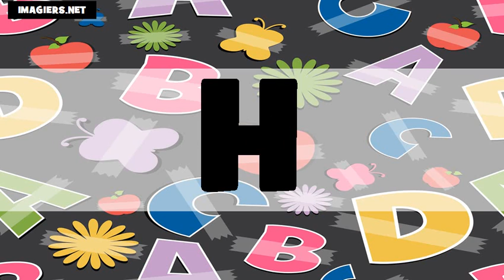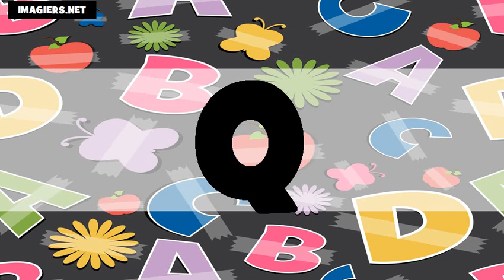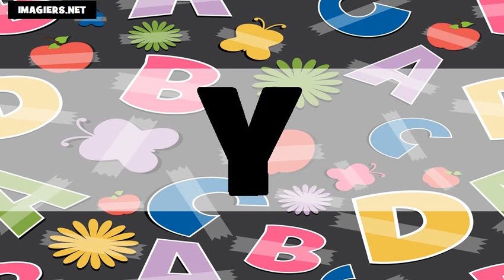El alfabeto # Usa + Fr